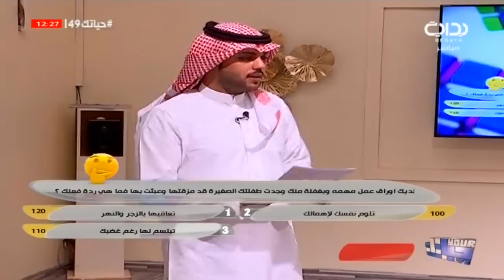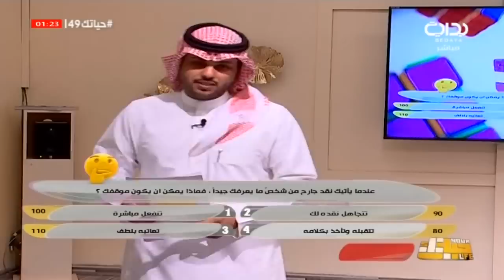حياتك49 | حياتك برايم الخامس مع محسن بن تركي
١٤٣٩/٧/٧ هـ - السبت - اليوم التاسع والأربعون
حياتك2